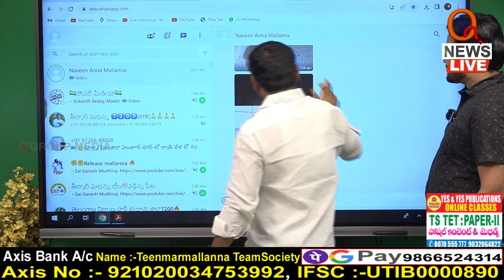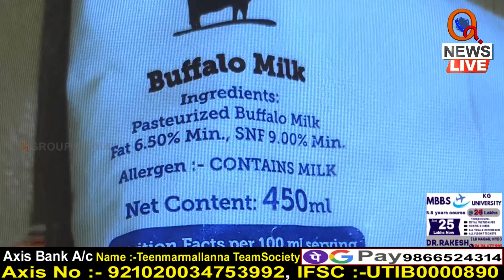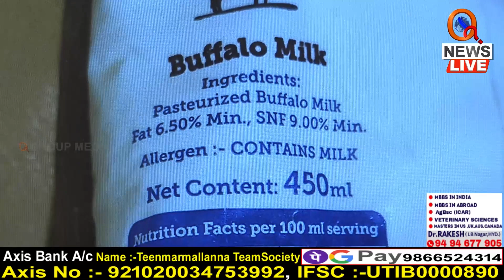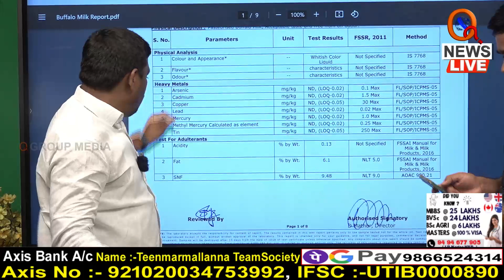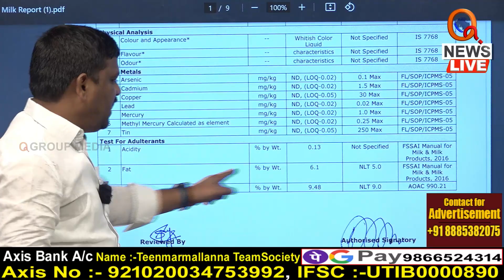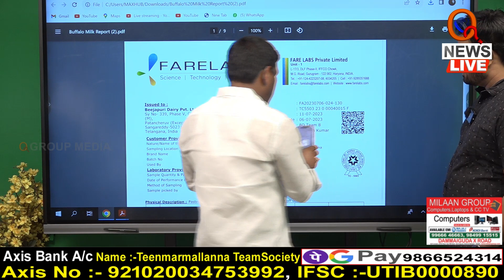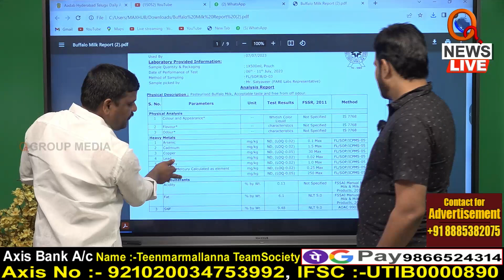దయచేసి ప్యాకెట్ పాలు వాడకండి Teenmarmallanna I Shanarthi Telangana e-paper